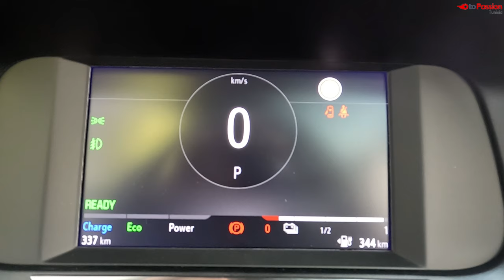Essai de la nouvelle Opel Corsa E 2024 : شنو اللي تبدل ؟